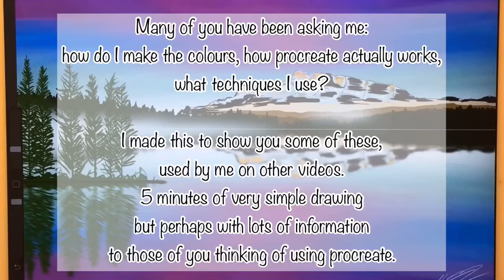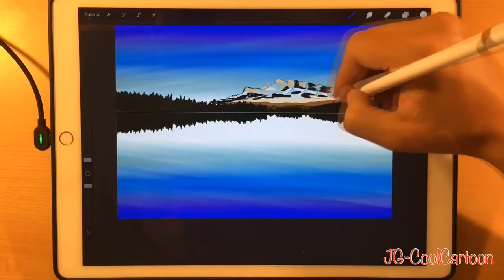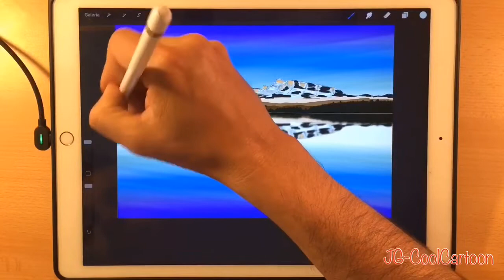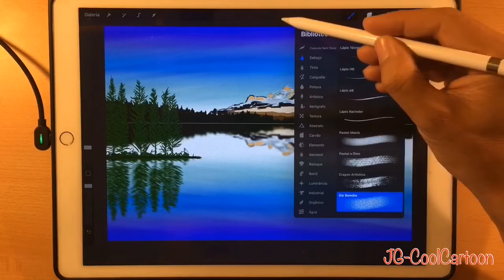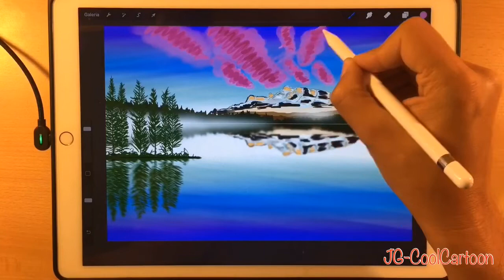Apple Pencil drawing tutorial, how to paint realistic landscape iPad Pro in procreat JG-CoolCartoon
Hyperrealistic drawing landscape in procreate iPad Pro Apple Pencil tutorial